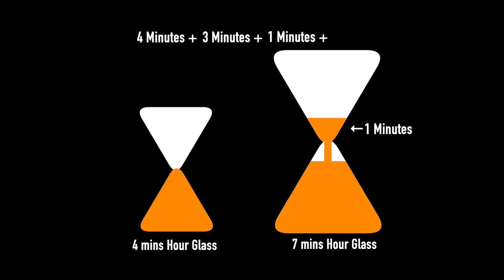How to get 9 Minutes with only a 4 min and 7 min hour glass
How to get 9 Minutes with only a 4 minute and 7 minute hour glass